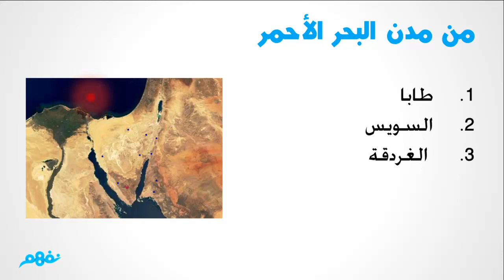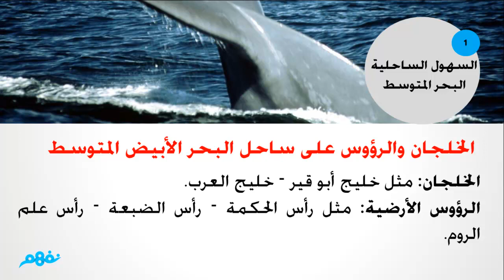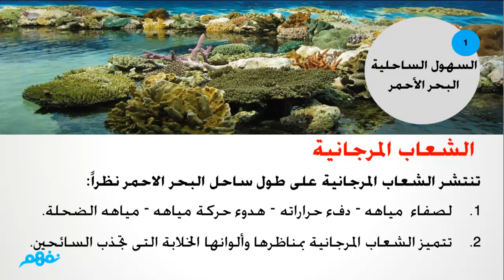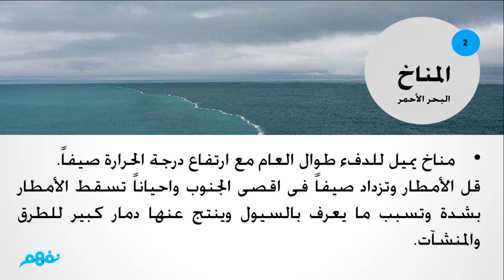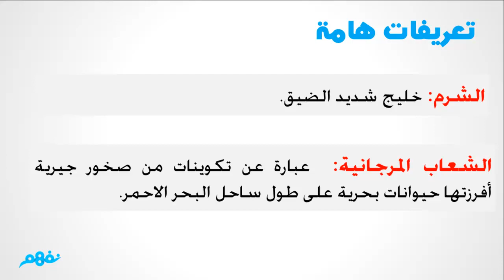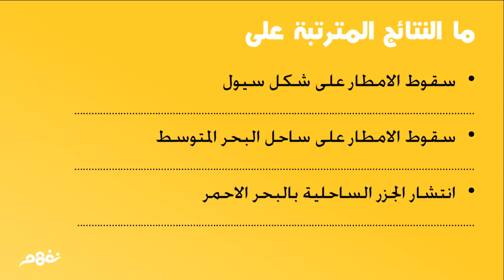الخصائص الطبيعية للبيئة الساحلية | دراسات | الصف السادس الابتدائي | ترم ثاني | منهج مصري | نفهم